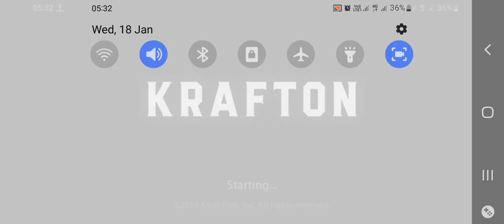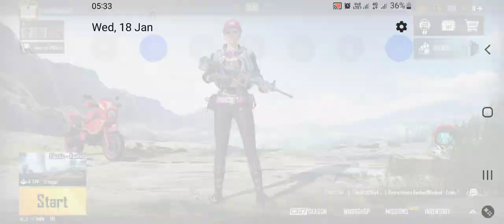bgmi 18th January update | bgmi 2.4 UPDATE is here | bgmi unban news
bgmi unban